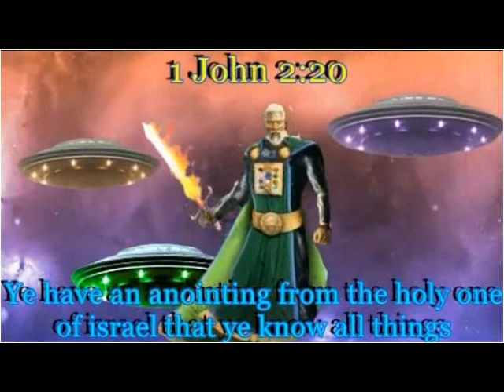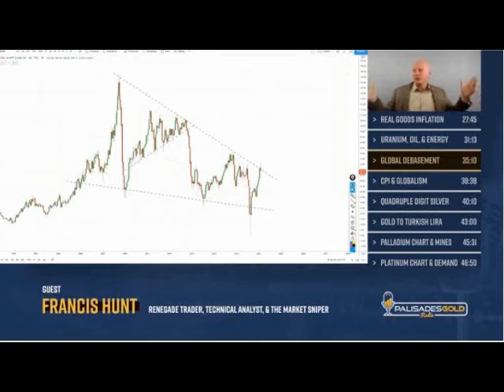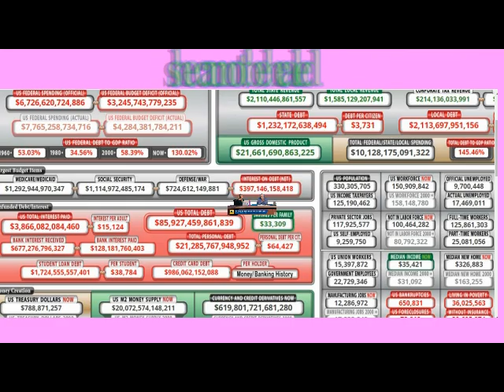JUMP STARTING THE ECONOMY WILL NOT HEAL BABYLON